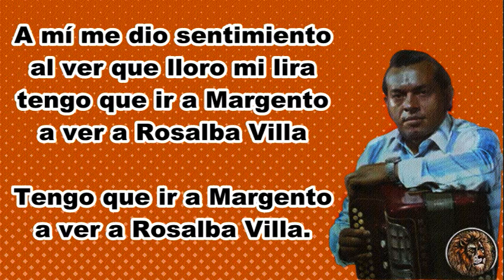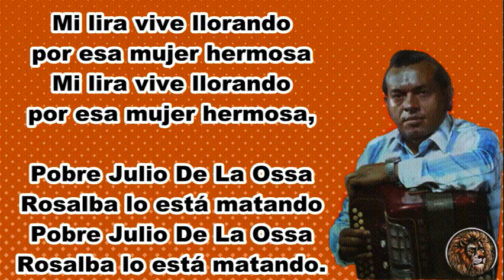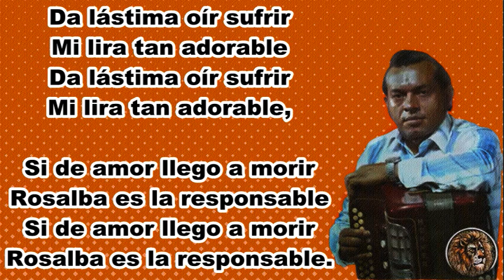La Margentina - Julio De La Ossa - LETRA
Allá en San Jacinto el Cauca
se escucha llorar mi lira
por una linda muchacha
Rosalba la Margentina

Rosalba la Margentina,

A mí me dio sentimiento
al ver que lloro mi lira
tengo que ir a Margento
a ver a Rosalba Villa

Mi lira vive llorando
por esa mujer hermosa

Pobre Julio De La Ossa
Rosalba lo está matando
Da lástima oír sufrir
Mi lira tan adorable

Si de amor llego a morir
Rosalba es la responsable